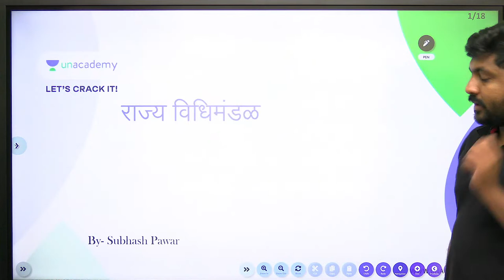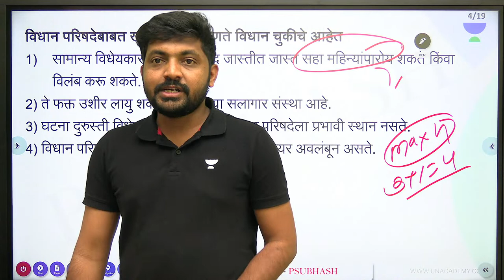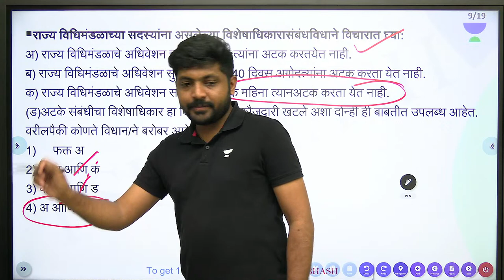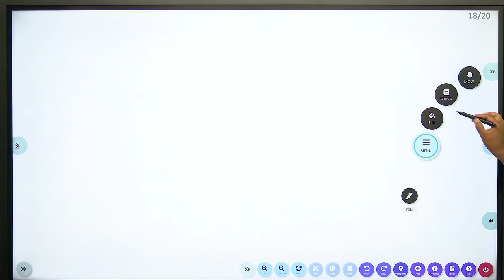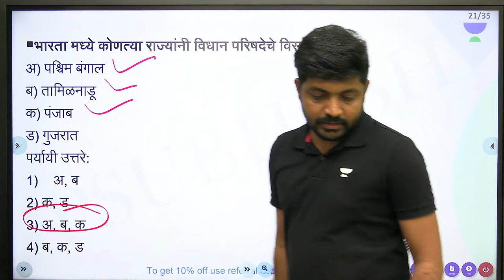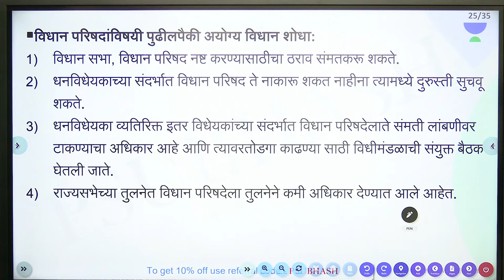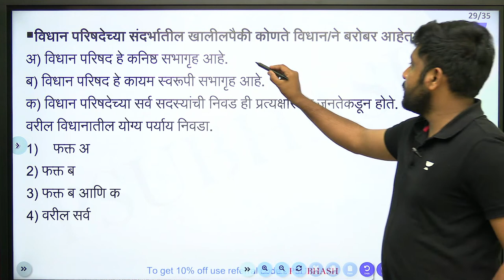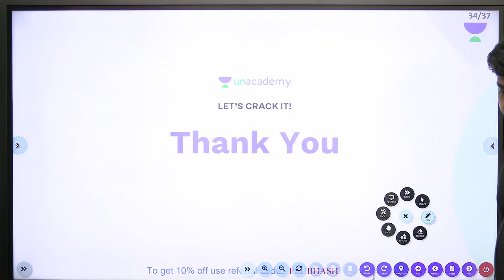राज्य विधानमंडळ PYQ | भाग 20 | Subhash Pawar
You can enroll in Unacademy Subscription and get the following benefits:
1. Learn from your favorite teacher
2. Dedicated DOUBT sessions
3. One Subscription, Unlimited Access to Live Online Classes and Videos
4. Real-time interaction with best-in-class teachers
5. You can ask doubts in live online classes
6. Limited students in each Class
7. Download the videos & watch them offline